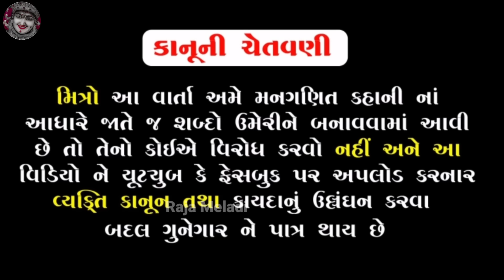ગાંગી ને મહાકાળીમાઁ એ ઘાયલ કરી ત્યારે માઁ મેલડી આવ્યાં | ભાગ-૫૧ | meladi ma no itihas | Raja meladi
મહાકાળીમાઁ એ ગાંગી ને ઘાયલ કરી ત્યારે માઁ મેલડી આવ્યાં | ભાગ-૫૧ | meladi ma no itihas | Raja meladi